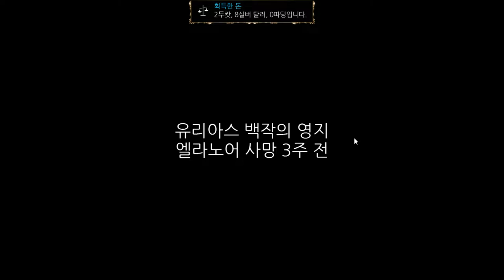11화 미라클 턴제 똥겜 마검사의 모험 (블랙가드)